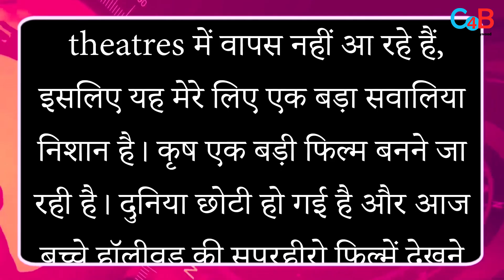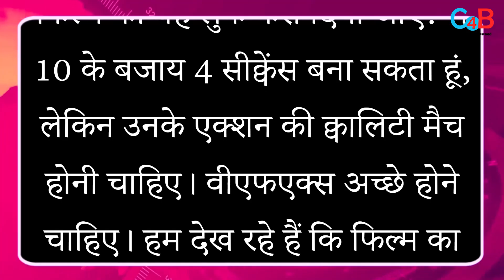Rakesh Roshan Reveal about Krrish 4 is happening but there's a twist !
Director Rakesh Roshan expressed concerns about Krrish 4 going on floors